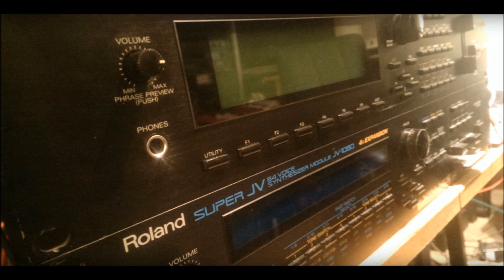Just and Me JV-1080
Song by Syntza. Happy New Year. Instrument used: Roland JV-1080(Synths, Bass and Drums). EFX used: Roland JV-1080, Lexicon LXP-1, Yamaha SPX-990 and Roland SRV-2000. Sequencer by Akai MPC-2500. Recorded by Reaper